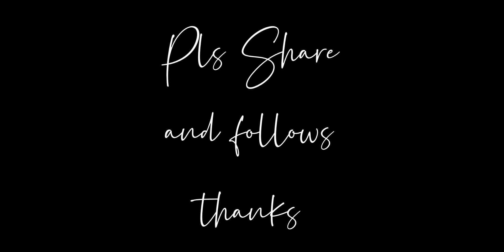Can Facebook Jail you?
Pwede ka ba ibilanggo ni Facebook?
Mabalin na ka ba ipabalod ni Facebook?